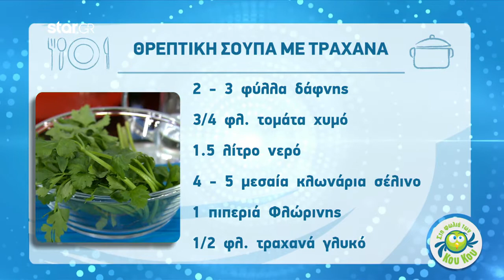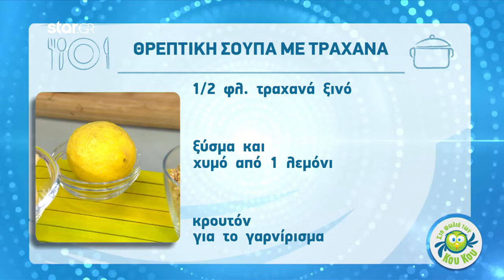Θρεπτική Σούπα με Τραχανά | 13.3.2020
Μια συνταγή του Λάμπρου Βακιάρου

1/2 γλυκοπατάτα (κομμένη σε κύβους)
360 γρ. κρεμμύδια (ψιλοκομμένα)
1 πράσο (ψιλοκομμένο)
2 καρότα (ψιλοκομμένα)
10 γρ. κουρκουμά
16 γρ. τζίντζερ (τριμμένο)
2 – 3 φύλλα δάφνης
180 γρ. τομάτα χυμό
1.5 λίτρο νερό
160 – 200 γρ. σέλινο (ψιλοκομμένο)
1 πιπεριά Φλώρινης (ψιλοκομμένη)
170 γρ. τραχανά (γλυκό κ’ ξινό 50-50)
Ξύσμα και χυμό από 1 λεμόνι
Κρουτόν για το γαρνίρισμα

ΕΚΤΕΛΕΣΗ

Σε μια μεγάλη κατσαρόλα προσθέτουμε τη γλυκοπατάτα, τα κρεμμύδια, το πράσο, τα καρότα, τον κουρκουμά, το τζίντζερ, τα φύλλα δάφνης, το χυμό τομάτας, το νερό, αλάτι και πιπέρι. Αφού δώσουμε μία βράση, χαμηλώνουμε τη θερμοκρασία σε μέτρια και τοποθετούμε ένα μισόκλειστο καπάκι, έτσι ώστε να κρατήσουμε τους υδρατμούς.
Βράζουμε για περίπου 20 – 25 λεπτά και στη συνέχεια προσθέτουμε το σέλινο και την πιπεριά Φλωρίνης. Προσθέτουμε αλάτι και πιπέρι.
Πάντα σε μέτρια προς χαμηλή θερμοκρασία μαγειρεύουμε συνολικά για περίπου 1 ώρα και 15 λεπτά και στη συνέχεια προσθέτουμε τον τραχανά. Σε αυτό το σημείο έχοντας στο μυαλό μας ότι ο τραχανάς θα απορροφήσει υγρά τσεκάρουμε αν χρειάζεται να προσθέσουμε λίγο ακόμα νερό.
Ανακατεύουμε συχνά για να μην κολλήσει στο κάτω μέρος της κατσαρόλας ο τραχανάς και μαγειρεύουμε για άλλα 15 – 20 λεπτά (ανάλογα με τον τύπο του τραχανά).
Αποσύρουμε από την εστία, προσθέτουμε το ξύσμα και το χυμό από ένα λεμόνι και διορθώνουμε τη γεύση με αλάτι και πιπέρι.
Σερβίρουμε με φρέσκο ελαιόλαδο και κρουτόν.